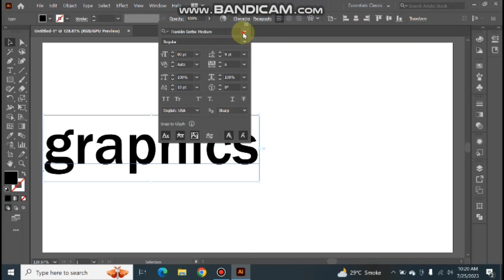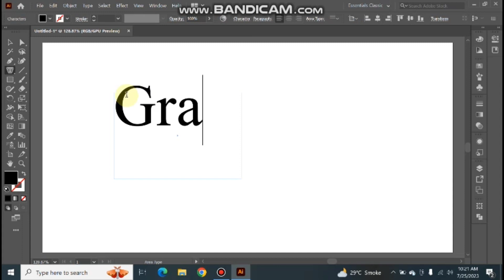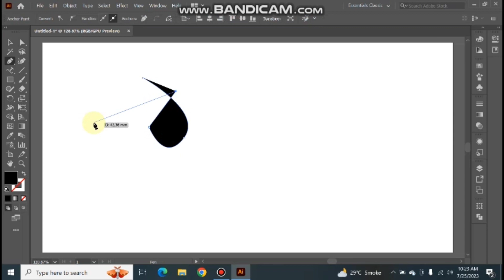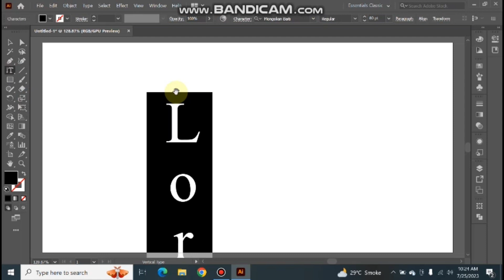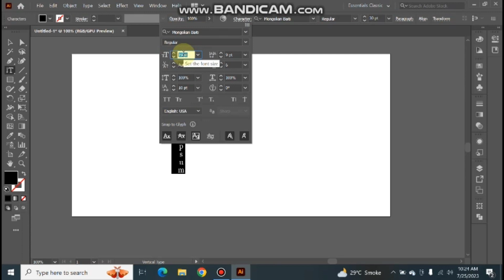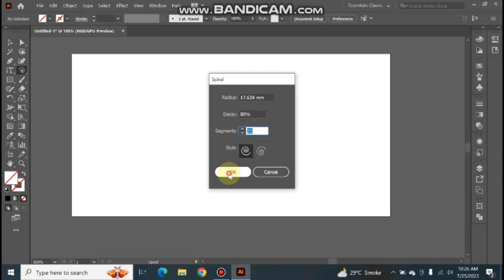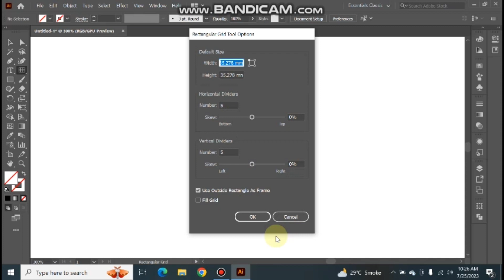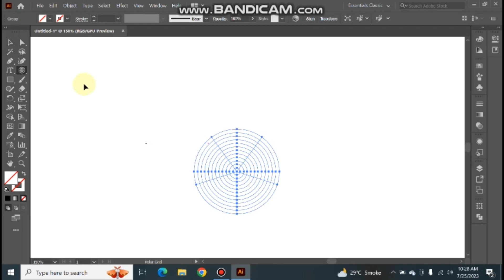Take Your Adobe Illustrator Skills to the Next Level: Class 04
Welcome to Nangyal Graphics.

Like, and Subscribe Nangyal graphics for find jobes, photo, photo editing clicking, for graphice desing, like adobe illustrator, adobe photoshop, premier pro, after effect and AutoCAD, learn and earn money online.